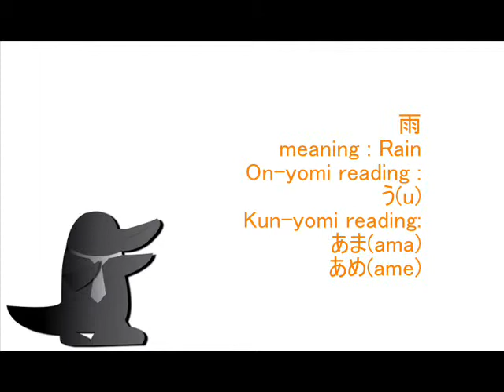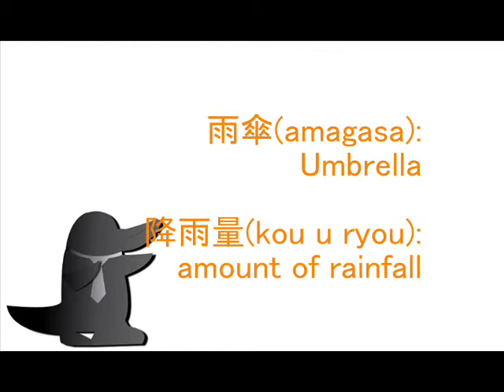Studying for JLPT(Japanese Language Proficiency Test) series "Practicable Kanji lecture #3 雨"